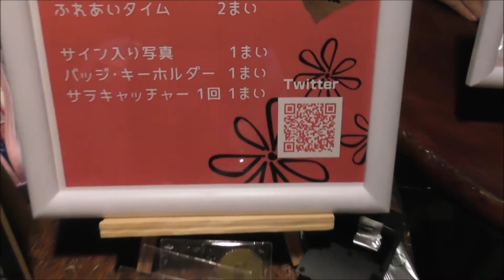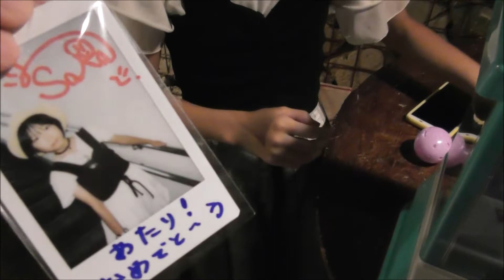【紗良】UFOキャッチャー？いいえ「サラキャッチャー」を本人に頼んでみた【物販】ランチェキも当たりがあたった♪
本来は、お客さんがプレイするのですが、紗良ちゃんにやってもらったら見事にゲット！さずが本人ですね。今度は私が負けじとランチェキを引いたら、サイン入り写真でしたので見事当たりました♪